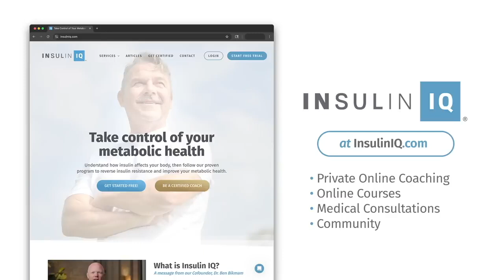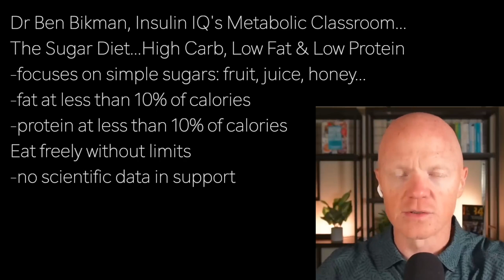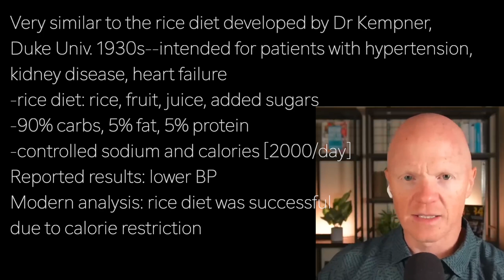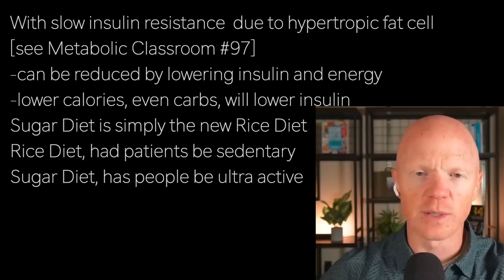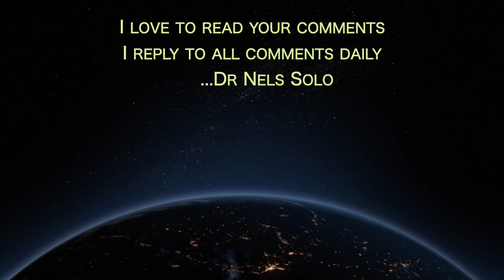BEN BIKMAN s1 | SUGAR DIET vs RICE DIET? …NO DIRECT SCIENTIFIC RESEARCH yet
Dr Ben Bikman, Insulin IQ's Metabolic Classroom…
The Sugar Diet...High Carb, Low Fat & Low Protein
-focuses on simple sugars: fruit, juice, honey…
-fat at less than 10% of calories
-protein at less than 10% of calories
Eat freely without limits
-no scientific data in support

Very similar to the rice diet developed by Dr Kempner,
Duke Univ. 1930s--intended for patients with hypertension,
kidney disease, heart failure
-rice diet: rice, fruit, juice, added sugars
-90% carbs, 5% fat, 5% protein
-controlled sodium and calories [2000/day]
Reported results: lower BP
Modern analysis: rice diet was successful
due to calorie restriction

With slow insulin resistance  due to hypertropic fat cell
[see Metabolic Classroom #97]
-can be reduced by lowering insulin and energy
-lower calories, even carbs, will lower insulin
Sugar Diet is simply the new Rice Diet
Rice Diet, had patients be sedentary
Sugar Diet, has people be ultra active

Scientific RCT studies on sugar diet are non-existent…
short term anecdotes suggest: fat loss, energy increase
2023 umbrella study of high carb diets:
-heart disease up; T2D up
-not direct comparison due to high fat
 and high protein